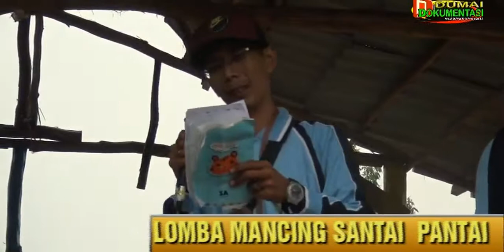LOMBA MANCING SANTAI BERSAMA KADIN DUMAI Lakasi : pantai Bahtera Alam Guntung dumai